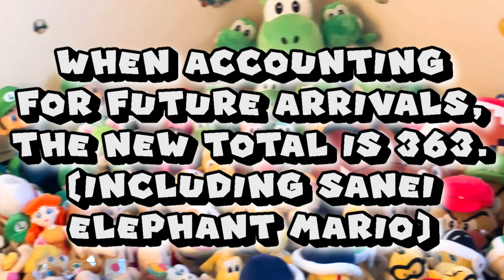357 Mario Plushes — A Detailed Overview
Become more involved with Mario Plush Network!
Nintendo Network Username ► MPN

Join our Super Mario Community Discord Server for even more fun!

Until next time everybody, Do The Mario!